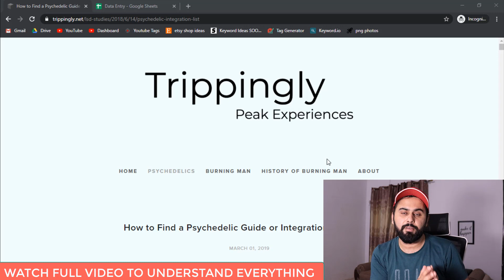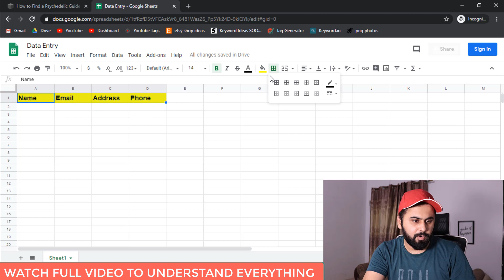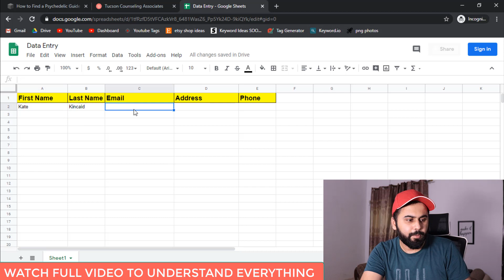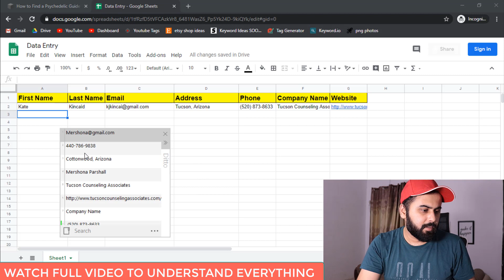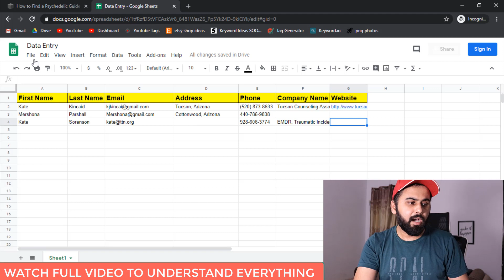I Earn $6 in 20 Minutes, Best Part Time Data Entry Jobs from Home, Online Data Entry Work from Home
Here is the tutorial of how I Earn $6 in 20 Minutes with Best Part Time Data Entry Jobs from Home. Online Data Entry Work from Home is possible with this skill. You can sell this Data Entry Skill on Fiverr or Upwork to Earn Money Online. Many people ask about Part Time Data Entry Jobs from home, so that's why i made a simple video about data entry and show you a live data entry demo so you can learn from me and start selling your skills on freelancing websites.

Watch These Helping Videos related to Data Entry Skill.

Best Data Entry Copy Paste Tool Ever, Complete your Data Entry and Copy Paste Work very Fast in 2020

Earn $25 in Two Hours with Copy Paste Work, Data Entry Work Demo From Fiverr, Make Money on Fiverr

In Pakistan and India lot of people doing online data entry jobs from home and they are earning very good money from fiverr, upwork or from other freelancing platforms. This tutorial is totally related to Data Entry for beginners. So why you are waiting and not working? Start working from today. If you don't know how to make fiverr profile, then watch my Fiverr Methodology series so you can understand that how you can make data entry gig on fiverr and rank it to the first page.